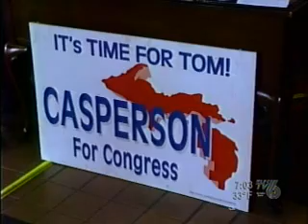Casperson for Congress (TV 6 7pm)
Tom Casperson annouces